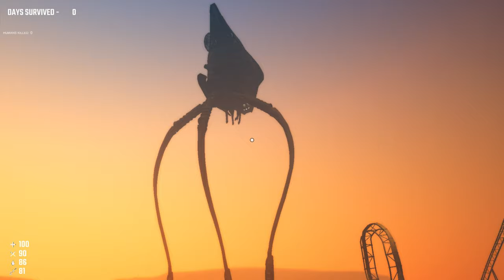Tripod striding into the sunset (Gameplay)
Game Trailer This clip demos the beauty of the dynamic day/night cycle in the game. As well as dynamic air raid sirens that go off when a tripod enters certain areas of the map. If you hear the siren and its loud, it means a tripod is in your area. The sirens can be heard from far away and let you know where Tripods have been spotted.

War of The Worlds Game is an indie game I've been developing for a little under a year based off the 2005 Steven Spielberg motion picture. It's a hardcore horror open world survival game which throws the player into the middle of the extermination of mankind with the sole purpose of surviving long enough to find a way to bring down the alien machines. Loot buildings, fight off hostile survivors, stay hidden from the machines, and stay alive. Explore the landscape with a wide variety of different environments and buildings with different resources to scavenge. How long will you survive?